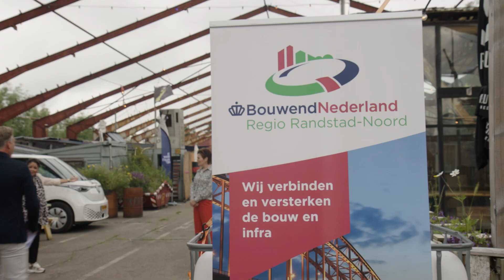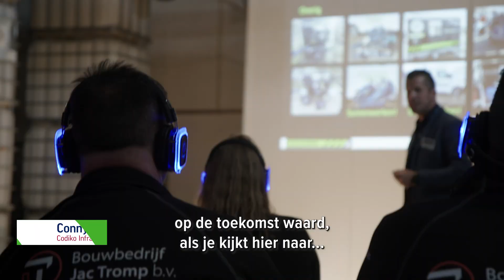Noord-Holland maakt van regiodag een bruisend minifestival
Met een heel divers programma en ruim 120 zeer tevreden deelnemers beleefde Regio Randstad Noord donderdag 30 mei een zeer geslaagde regiodag Noord-Holland. Het evenement in Alkmaar was gezellig en informatief. Lees hier het verslag

Koninklijke Bouwend Nederland, de vereniging van bouw- en infrabedrijven, is met ongeveer 4800 aangesloten bouwbedrijven de grootste ondernemersorganisatie in de bouw. De totale bouwsector is goed voor zo’n 9% van het bruto binnenlands product en voor een productie van ruim 70 miljard euro per jaar. Wij verenigen, verbinden en ondersteunen bouw- en infrabedrijven.